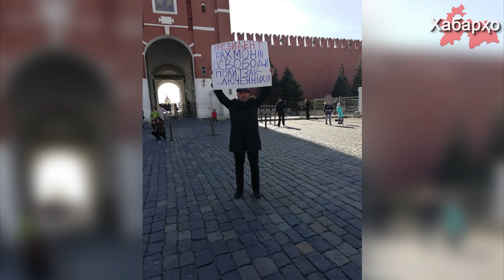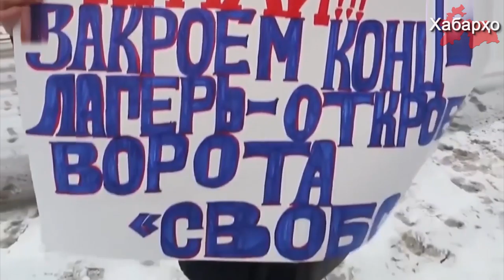Дар шаҳри Маскав барои ташрифи Раҳмон намоиши эътирозӣ баргузор гардид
Ҳимоятгари ҳуқуқи машҳури шаҳри Маскав ва роҳбари ташкилоти ҳимояи ҳуқуқи "Ёрдам" Баҳром Ҳамроев санаи 17-уми апрели соли ҷорӣ дар назди деворҳои Кремл пикети танҳоӣ бинобар аломати эътирозӣ барои ташрифи Раҳмон ба Русия баргузор намуд.